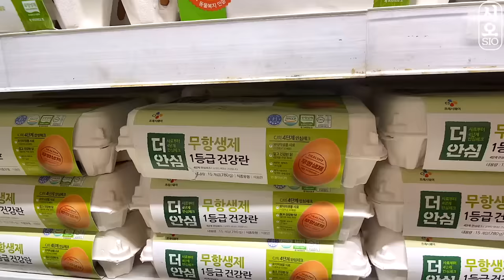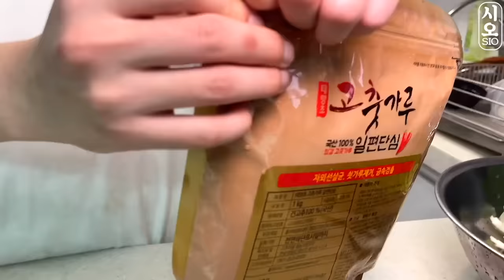MUKBANG | 직접 만든 파 김치 레시피 & 짜파게티, 소고기, 계란 먹방 | KIMCHI RECIPE KOREAN HOME FOOD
오늘은 직접 만든 쪽파 김치 레시피를 준비해왔습니다.
매콤하면서 달달하고 감칠맛 도는게 진짜 맛있어서 레시피 공개 할게요!

▼쪽파김치 양념 레시피
1. 쪽파손질 후 까나리액젓에 절이기
2. 물200ml + 찹쌀가루2ts 끓이기 = 찹쌀풀
3. 믹서기에 양파1개 + 물 종이컵 1컵(180ml) + 찹쌀풀 넣고 갈아주기 (찹쌀풀 없을 시 찬밥     종이컵1/2 가능 )
4. 만들었던 찹쌀풀 양파즙에 까나리액젓 1컵, 굵은 고춧가루2컵, 청양고춧가루 4ts,
   다진마늘 3ts, 물엿 1/2 컵, 설탕 1/2 컵, 통깨 3ts, 생강 1ts, 미원 0.5ts 넣고 섞어주기
5. 쪽파에 양념을 발라주면 끝

▼오이고추 김치 레시피
 파김치 소스에 쌈장 한통, 부추 넣고 발라주면 끝!

The music used in the video was provided free of charge by sellbuymusic.
映像に使用された音楽は、セルバイミュージックから無償で提供されました。